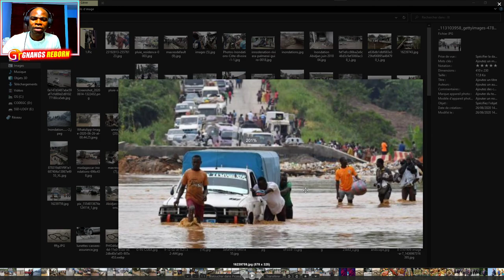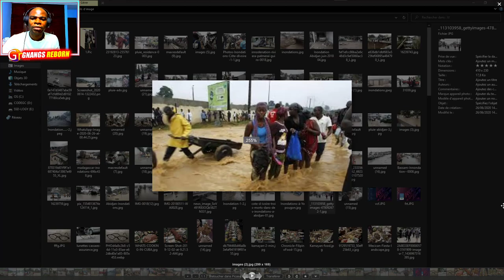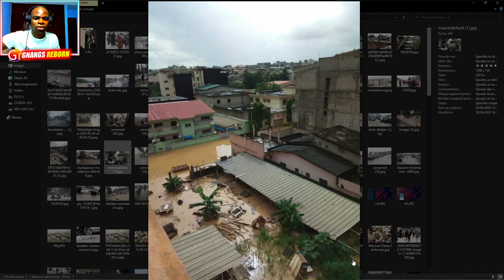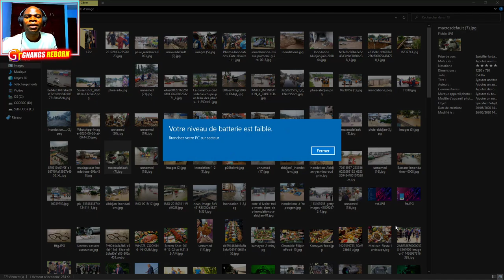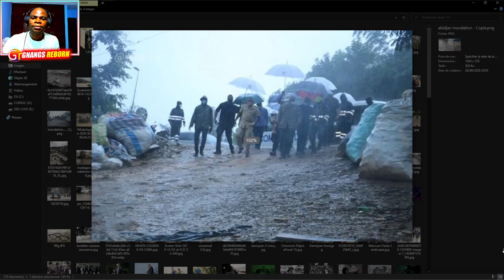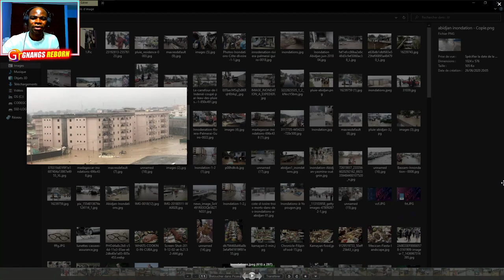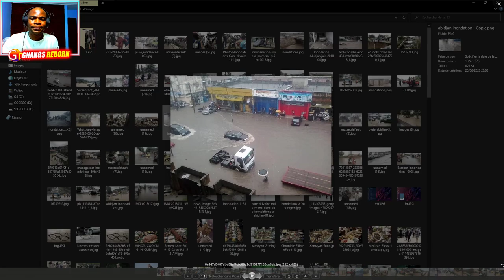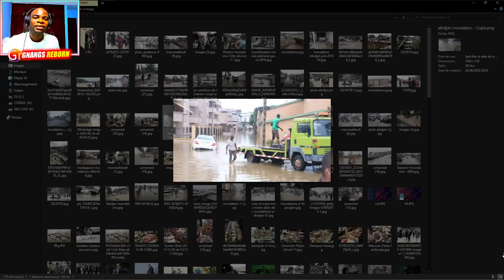VOICI LES IMAGES DE L'INONDATION D'ABIDJAN ET MA RÉACTION